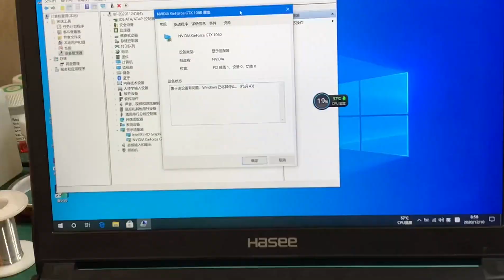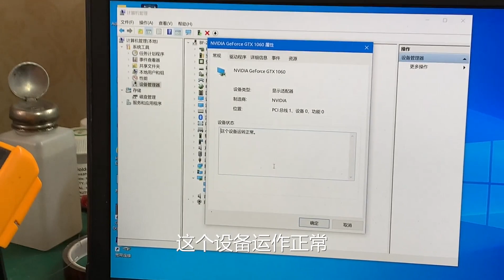神舟战神打游戏过程中飘来显卡的香味，这小船说翻就翻